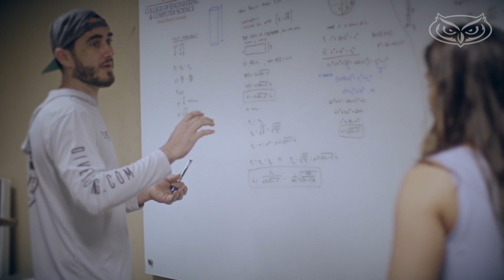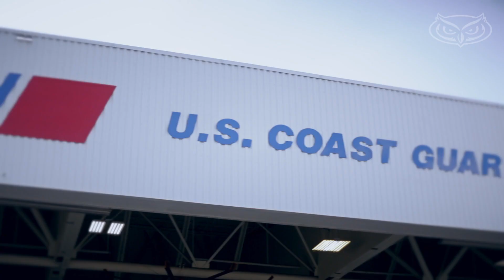CSPI Scholarship Program Experience at FAU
Cristina Silva earned her degree in mechanical engineering from Florida Atlantic University while being an active member of the U.S. Coast Guard College Student Commissioning Initiative (CSPI).

Post graduation, she will be attending Officer Candidate School. Then, she hopes to attend flight school to become a pilot for the Coast Guard.